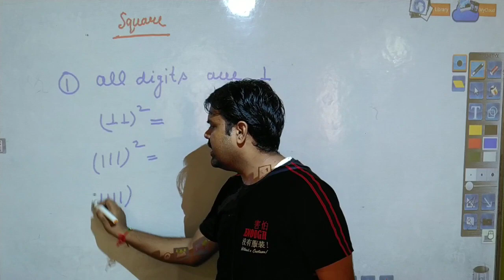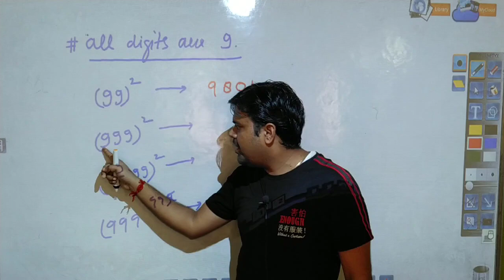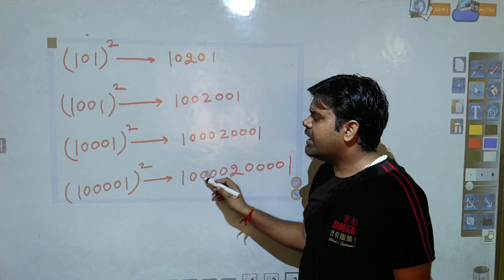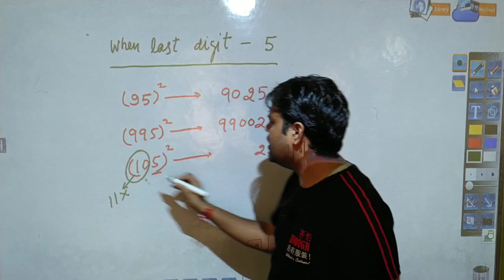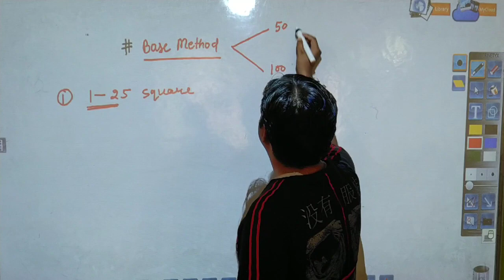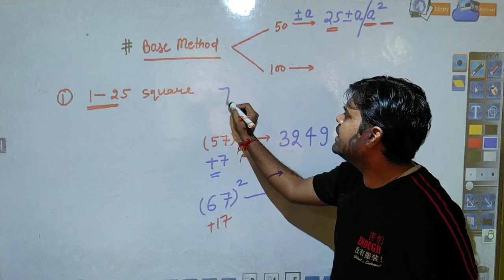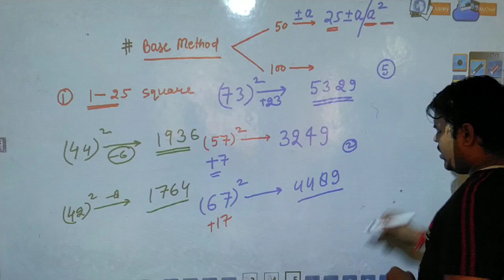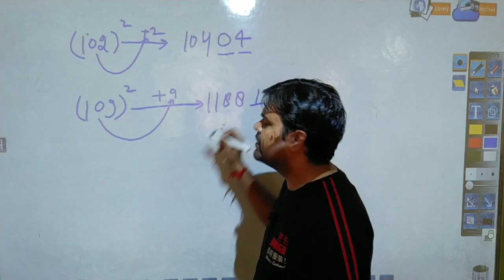Square in 5 second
SSC /rly/Iaf nontech/bank/police /upsi